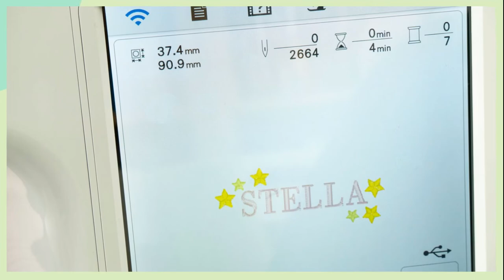Brother Blog – Gewusst wie: Handtücher besticken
Das Besticken von Handtüchern ist einfacher als du denkst und kann ein normales Handtuch in ein persönliches Kunstwerk verwandeln! Wir zeigen dir, wie es geht.